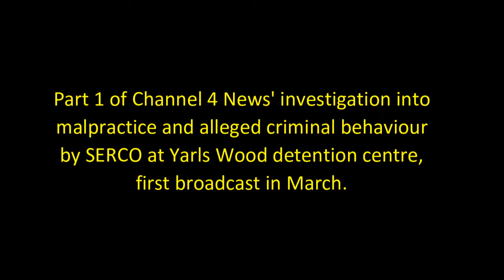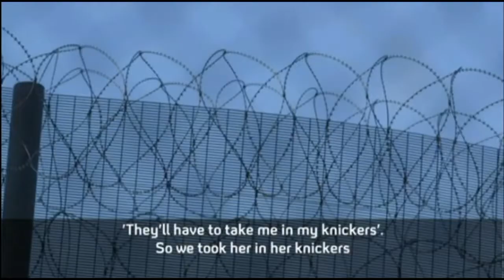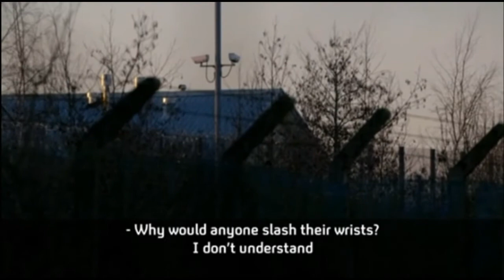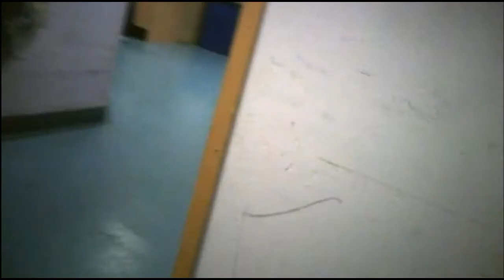Yarls Wood: Channel 4 News' undercover investigation (part I)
Part 1 (of 2) of Channel 4 News' investigation into malpractice and alleged criminal behaviour including sexual assault by SERCO staff at Yarls Wood detention centre.

First broadcast 2 March 2015